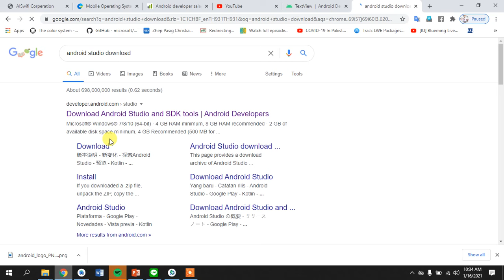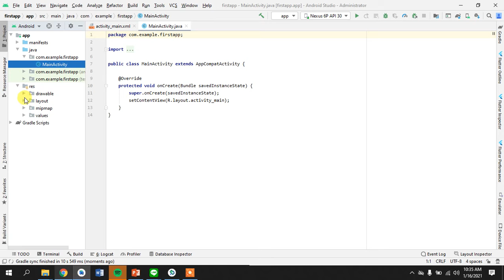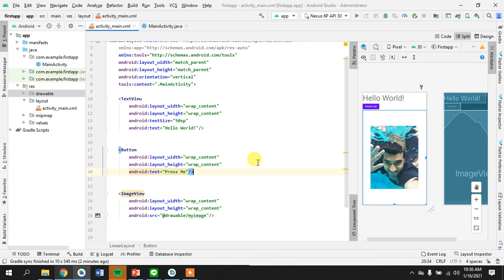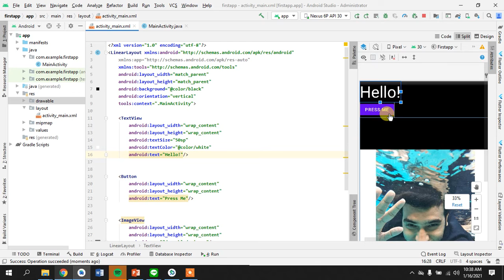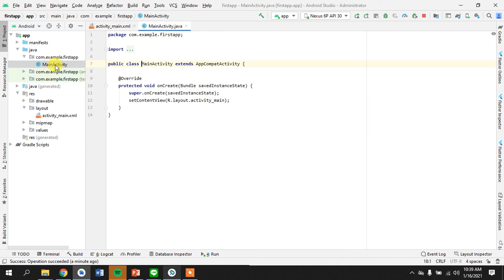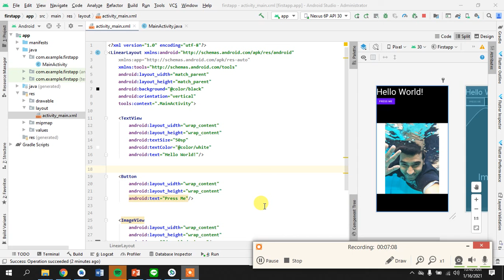Develop First Android App | Android For Beginners | Part 2 (Urdu)